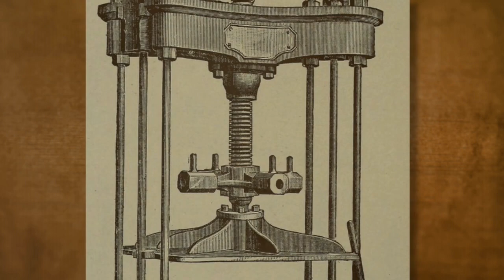Providence Today: The Voyage of the Mayflower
Of all the voyages in world history, surely that of the Mayflower in 1620 was among the most significant. Dr. Jerry Newcombe highlights how much the Pilgrims endured on that voyage so they could come to America and worship Jesus in peace.